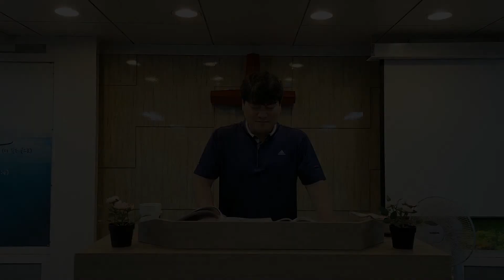[KEHC_Standing오늘의말씀]세우는 교회/박노혁 목사[Sep/27/2021]